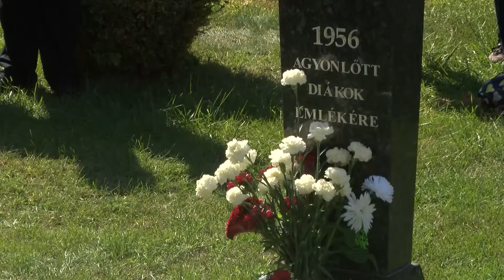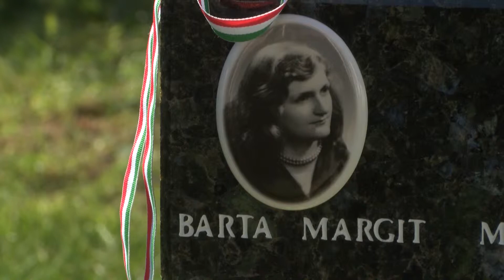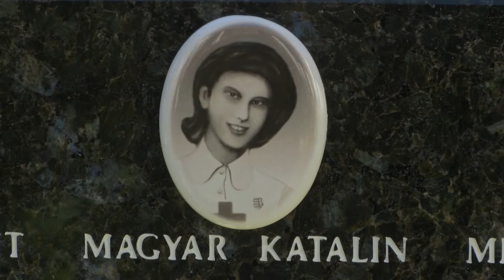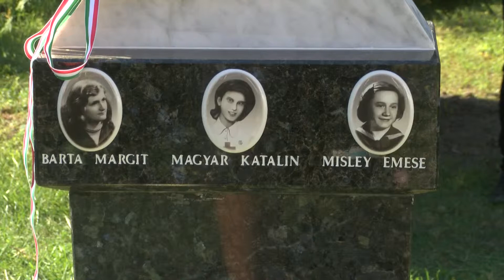Suba György főhajtása '56 áldozatai előtt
Az 1956-os forradalom idején lelőtt három ártatlan diáklány tiszteletére avattak emlékművet szeptember 21-én Kiskőrösön a Rákóczi utca 46. számú ház udvarán. A Rózsa Tibor által készített gránit – márvány alkotást Suba György egykori 56-os elítélt börtönéveiért kapott kárpótlási pénzéből állíttatta.